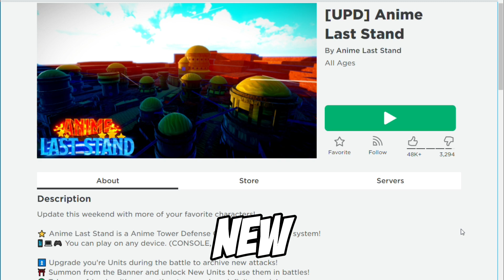ALL "FREE SABER MYTHIC UNIT [UPDATE 1]" CODES IN ROBLOX ANIME LAST STAND 2024